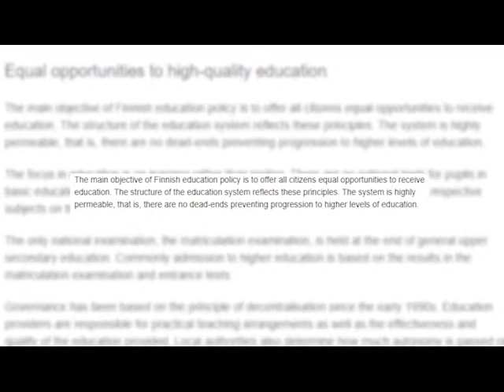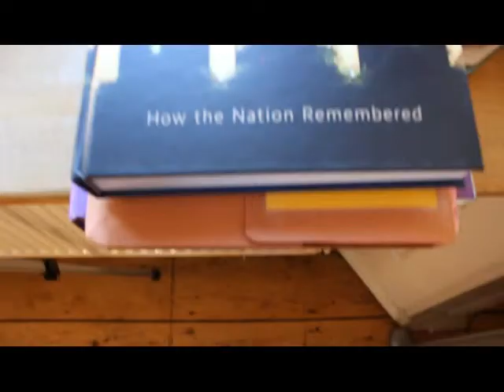Education documentary "Set up to fail?"